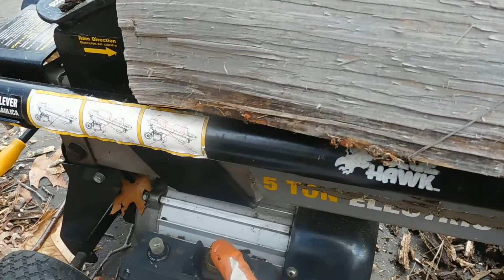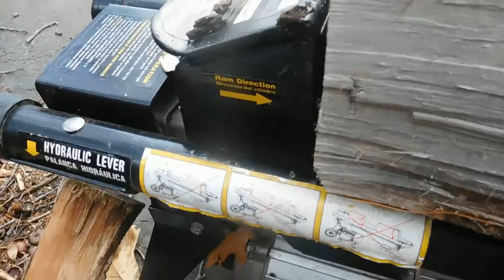アメリカ製の木材スプリッタ紹介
電気5トンミニログスプリッタ